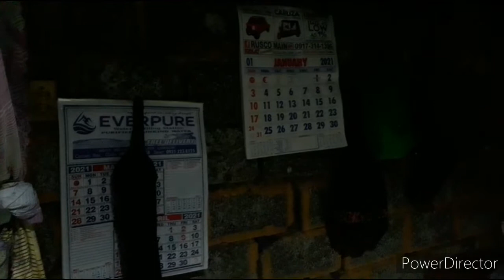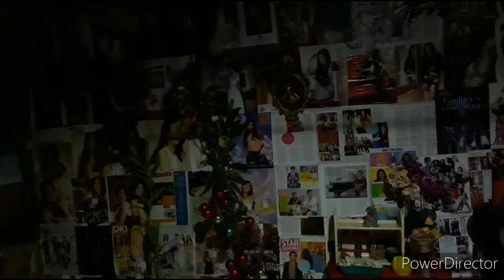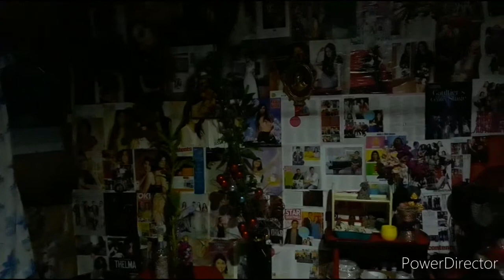March 16, 2021